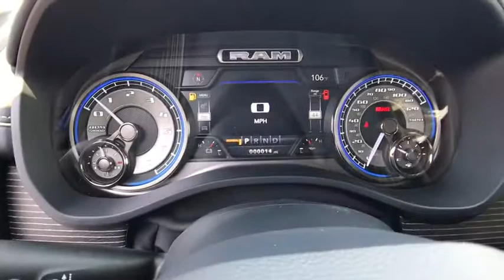2020 RAM 1500 LIMITED CREWCAB 5'7 Redding, Eureka, Red Bluff, Northern California, Sacramento, CA 20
IVORY WHITE New 2020 RAM 1500 LIMITED CREWCAB 5'7 available in Redding, California at Crown Motors Redding. Servicing the Eureka, Red Bluff, Northern California, Sacramento, CA area.
2020 RAM 1500 LIMITED CREWCAB 5'7  - Stock#: 20D125 - VIN#: 1C6SRFHT9LN369020